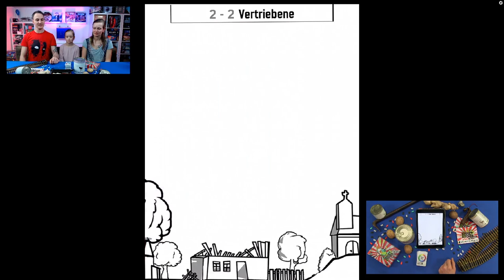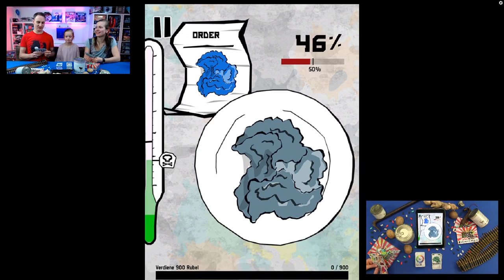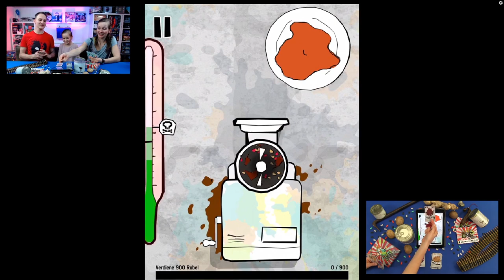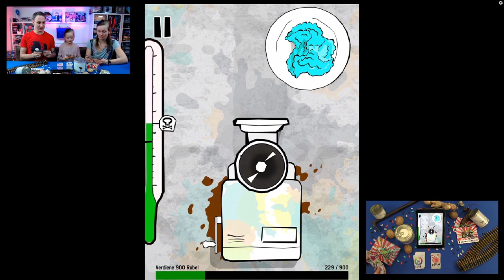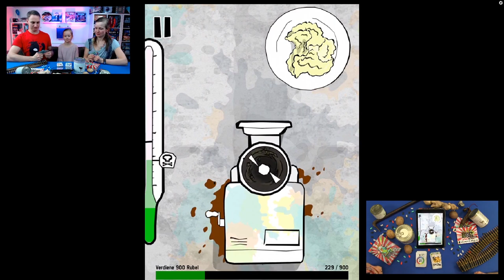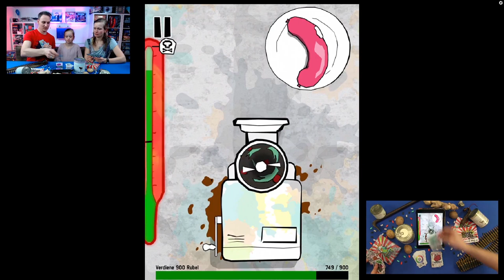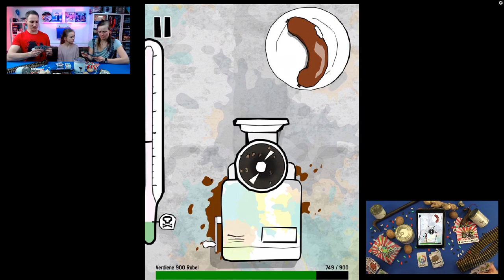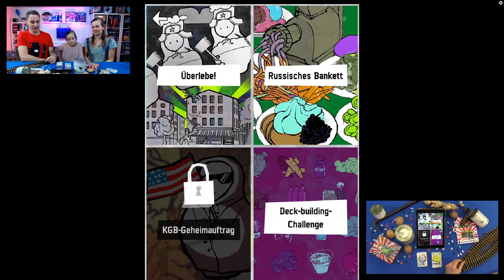Soviet Kitchen Unleashed - Brettspiel - Let´s Play - Verlosung mit Alex & Familie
Aus bekannten Gründen stayathome ist Alex heute ohne Peat vor der Kamera, jedoch hat er sich Verstärkung aus den eigenen Reihen geholt - begrüßt Pia und Jule ;) Zusammen spielen sie eine Partie Soviet Kitchen Unleashed von HYBR und ihr könnt sogar eine Kopie gewinnen.

Das Spielt könnt ihr direkt beim Verlag bestellen oder fragt bei eurem lokalen Händler nach supportyourlocaldealer.

Peat und Alex haben auch schon ein Idee wie sie zusammen jedoch räumlich getrennt ;) Spiele für euch let´s playen können. Es wird also weiterhin Videos von den beiden geben.